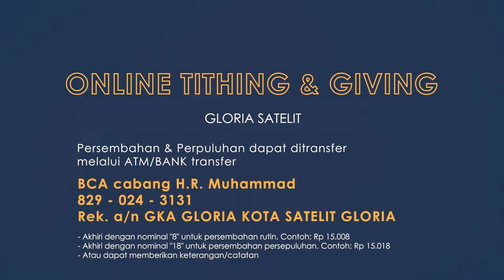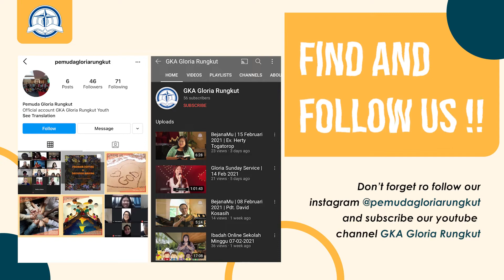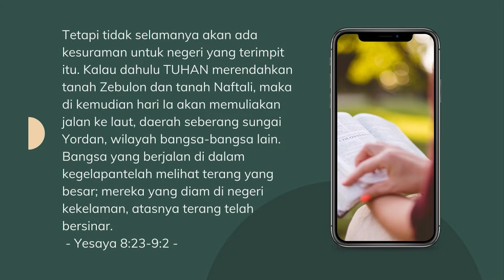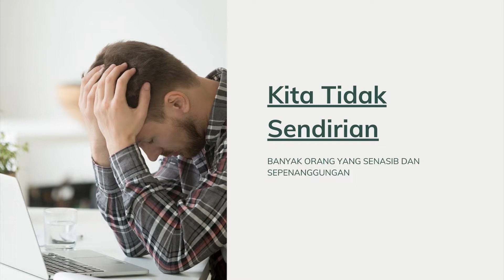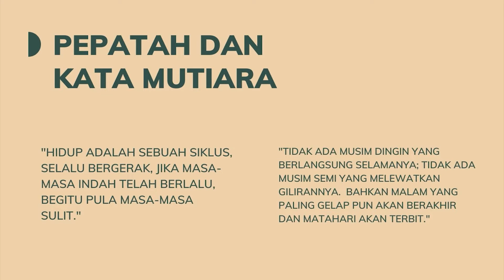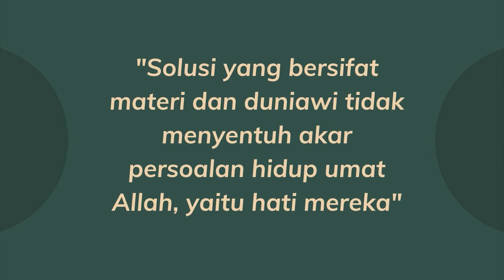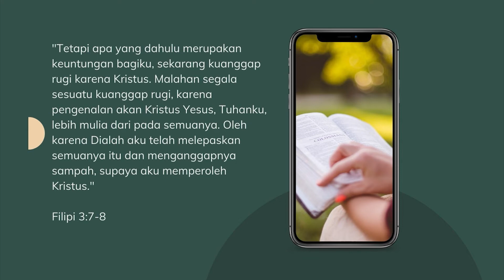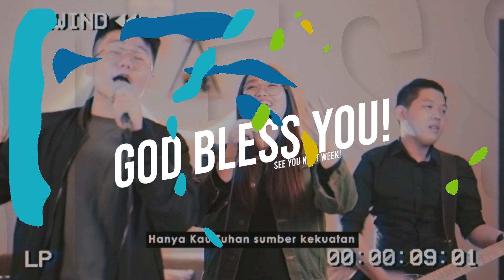FS & SS - Online Service 10.00 AM | 05 Desember 2021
Good News in Troubling Time | Yesaya 9:1-5

Credit Song

Lagu "As Long As I Live"
Album:
Original song by JPCC Worship
Music & Lyrics: Sidney Mohede

IN VIDEO:
Lagu "S'bab Dia Baik"
Original Song by Symphony Worship
Composer: Nicholas Sarasta

IN DESC
Composer: Nicholas Sarasta
Album: Love To Worship You

Lagu "Waktu Tuhan"
Original song by NDC Worship
Album: Purify
Composer: Joseph S Djafar, Ronald Pangemanan, Bobby Febian